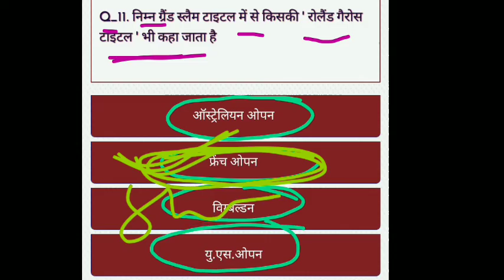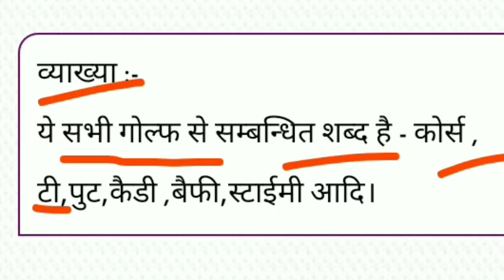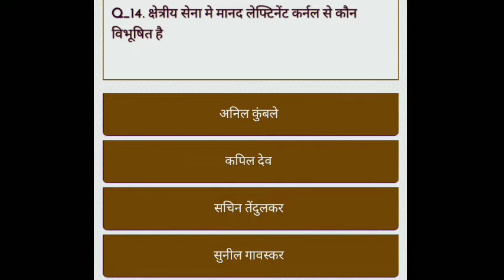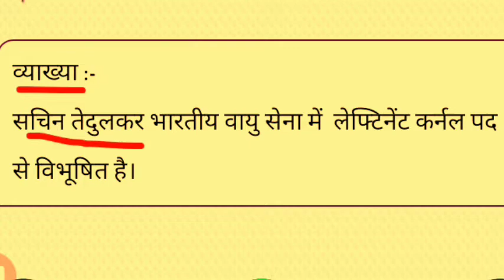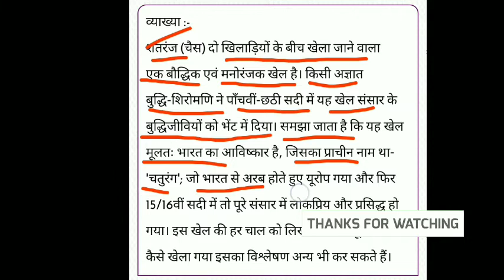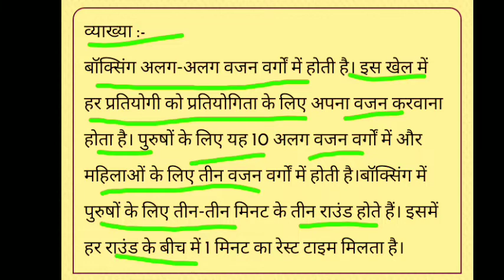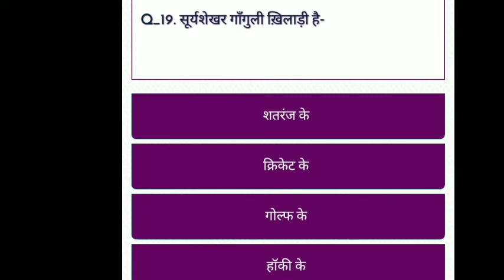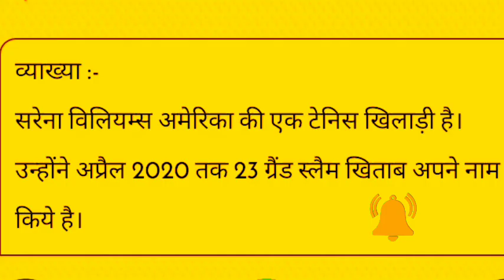आज का स्पोर्ट GK @newprogk @khangsresearchcentre1685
आज का स्पोर्ट GK ‎@Pro GK  ‎@Khan GS Research Centre

constant
h physics unit
how is the father of physics
how much is the nobel prize for physics
how is physics wallah
how to define physics
hindi physics
how much maths is in physics
physics in spanish
physics informed neural networks
physics in motion
physics is the study of
physics impulse
physics internships
physics ia examples
physics internships summer 2022
physics in everyday life
physics in asl
impulse physics
inertia physics
i physics symbol
i meaning in physics
in physics what is work
is quantum physics
i physics unit
is engineering physics
physics jokes
physics jobs
physics journals
physics jerk
physics jeopardy
physics jokes reddit
physics jokes and puns
physics joules
physics jhu
physics jobs
आज का gk video bio ‎@Pro GK  ‎@Khan GS Research Centre  ‎@Crazy GkTrick  ‎@Examपुर

GDS पेपर#video#gds#gds2021 gds2022 ‎@공대생가족 GDSF  ‎@GDSQ  ‎@GDS Classes  ‎@Khan GS Research Centre

gds pepar
gds paper
gds paper pattern
gds paper date 2021
gds paper pdf
gds paper date 2022
gds paper 2022
gds paper 2021
gds paper pattern 2022
gds paper in hindi
is there any exam for gds post
gds paper date 2020
gds pepar app
gds pepar airplane
gds pepar application
gds bihar question paper
gds bpm question paper
what is the salary of postal gds
salary of gds post
gds document size
gds pepar company
gds pepar cutter
gds pepar cut
gds pepar check
gds pepar cranes
gds paper co
gds question paper pdf download
gds question paper download
delhi gds paper
gds explained
what is gds post and salary
gds exam paper
gds exam paper maharashtra
gds exam paper pdf
gds to postman exam paper
gds to postman exam question paper 2020
gds pepar factory
gds pepar folding
gds pepar for sale
gds pepar fortune teller
gds paper flowers
gds paper format
gds pepar goods
gds pepar game
gds pepar girl
gds pepar guam
gds pepar gujarat
gds ka paper kaisa hota hai
gds ka paper kab hoga
gds question paper in hindi
harman gds paper
gds vs postman
is there any exam for india post gds
gds future in postal
gds pepar jam
gds pepar journal
gds pepar joke
gds pepar jobs
gds pepar jamz
gds paper jam error
gds ka question paper
who is gds in post office
kids paper crafts
kids paper games
kids paper fortune teller
kids paper craft ideas
children's paper craft activities
kids- creative activities at home with paper
gds last year paper
is gds post permanent
gds model paper
gds to mts paper
gds to mts paper 2
gds model question paper in tamil
gds question paper 2019 marathi
gds to mts paper 2021
gds exam model paper
gds pepar nyc
gds pepar net
gds pepar net worth
gds pepar new york
gds paper near me
gds paper napkins
gds old paper
gds salary in hand
gds printer paper
gds question paper 2019 pdf download
gds to pa paper
gds to pa paper 2021
gds to postman paper
gds to postman paper 2020
gds question paper 2019
gds exam question paper
gds mts question paper
gds to postal assistant question paper
gds pepar rater
gds pepar route
gds pepar review
gds pepar recycling
gds pepar rate
gds paper roll
gds paper syllabus
gds sample question paper
gds pepar unit
gds pepar use
gds pepar unbreaded
gds pepar video
gds pepar voice
gds pepar vessel
gds pepar video download
gds pepar vending
gds paper vs wax paper
gds paper vs parchment paper
gds paper vs foil
gds pepar work
gds pepar weight
gds pepar white
gds pepar weaving
gds paper walmart
gds paper wasp
gds pepar west bengal
gds pepar west bengal 2021
gds pepar xd
gds pepar xtreme
gds previous year paper
gds to postman exam 2020
gds pepar zoom
gds pepar zero
gds pepar zodiac
gds pepar zipper
gds pepar zoominfo
gds pepar 01
gds pepar 02
gds paper 10
gds paper 10 summary
gds paper 10 ream case
gds to mts paper 2020
gds cycle 2 result 2020
gramin dak sevak gds syllabus
gds 2 in vlsi
gds paper 3 2022
gds pepar 4 grade
gds pepar 5th grade
gds pepar 6th grade
gds pepar 7th grade
gds pepar 8th grade
gds pepar 9 2022